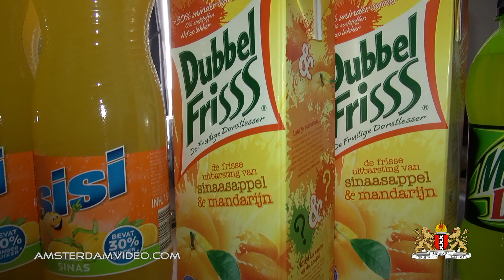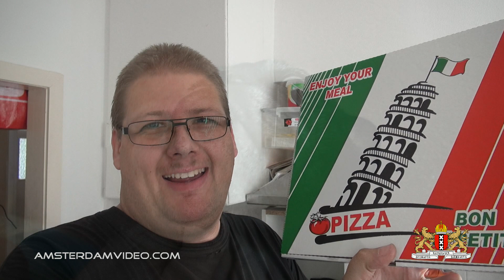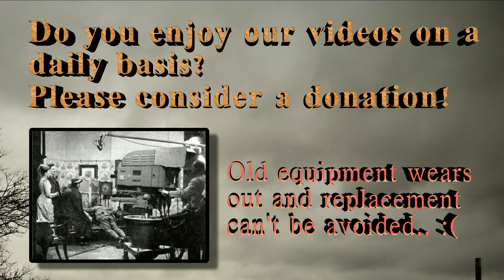Sweet Little Monkey In Your Face! (6.10.13 - Day 1075)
How cute can she get??

AmsterdamVideo.com
Postbus 67047
1060 JA Amsterdam
The Netherlands

Just for the record:

DailyVLOG Carnager 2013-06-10 Day1075 VLOG Daily Video Log Blog ビデオブログ 2013年6月10日 amsterdam videolog videoblog netherlands holland Nederland アムステルダム オランダ travel shaytards ctfxc "video blog" "Video Blogging" AmsterdamVideo NLvid NLvideo chibi french bulldog franse